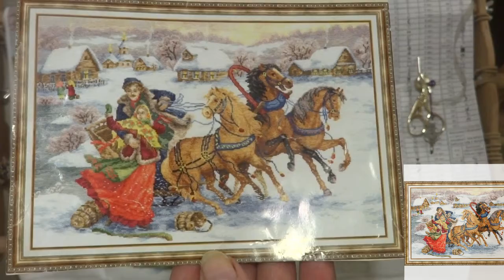Появилась вторая лошадь!~ СП "Вышивальные приметы"/~Отчет 2 "